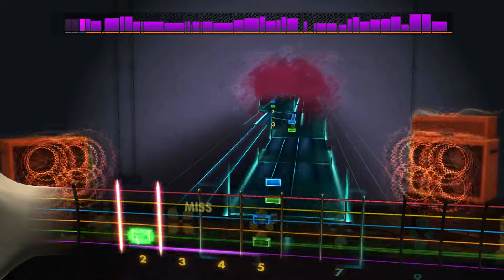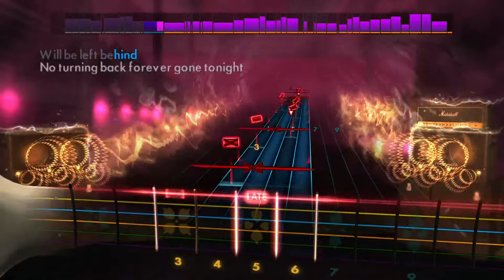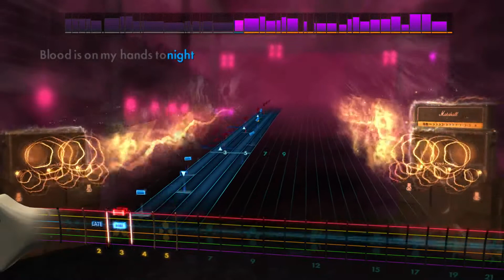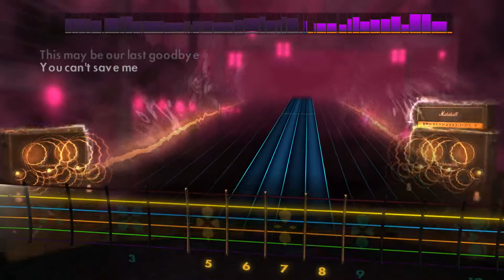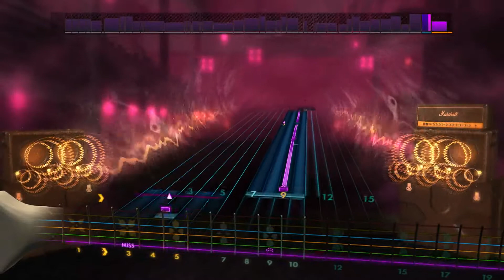Rocksmith2014 - Slash - Anastasia - 90% (Lead)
New DLC release for Rocksmith2014